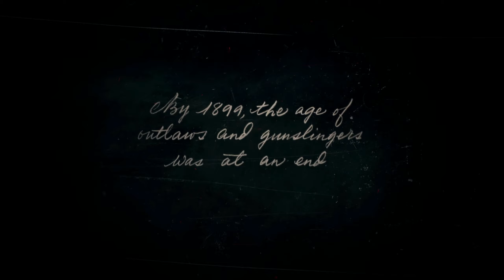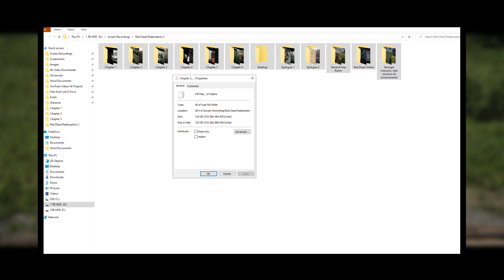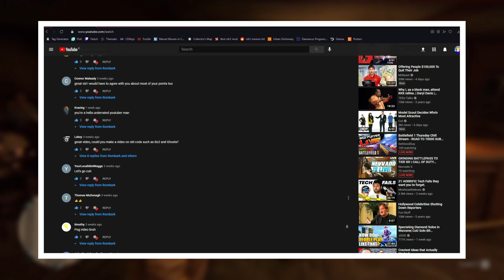Red Dead Redemption 2 Revisited | My 2nd Playthrough & What has changed (Part 1)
After exactly 6 months of not playing it, I have finally returned to the masterpiece that is Red Dead Redemption 2. After playing it for a few months, I’ve noticed a lot of things that I didn’t notice the first time around and I think it’s very interesting to see how my experience playing Red Dead Redemption 2 has changed on my second playthrough, so I wanted to make a video about it to share my thoughts with you all.

This video also marks exactly 1 year since I've returned to posting consistently (ish) on YouTube. I've been experimenting a lot with my content over the past year, starting off with rdr2 videos, then game reviews mixed in with some gaming commentary videos, and it's been insane how much we've grown and how much support I've gotten over the past year. It truly means the world to me how you have all supported me during this diversification of my content, and I don't plan on taking any 6 month breaks from YouTube ever again :)

TIMESTAMPS:
0:00 - Spoiler Warning
0:08 - Introduction
2:16 - Chapter 1
5:11 - Chapter 2
12:19 - Chapter 3
14:22 - Negatives
17:37 - What I'm Doing Differently this time
20:26 - Conclusion
23:26 - Outro

                                                           Rombark